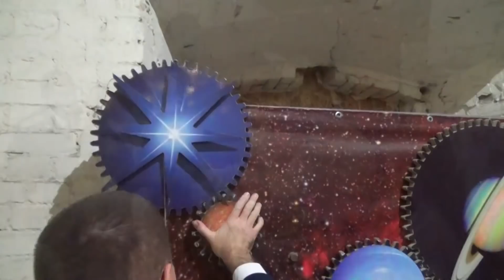С Добрым годом! Калининградская область